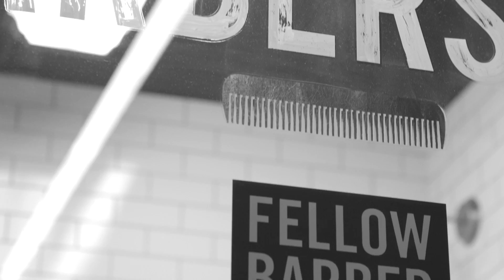紐約新聞主播派特柯爾南Pat Kiernan：「六歲就想當主播，關於小賈斯汀我很抱歉」｜紳士理髮廳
紐約新聞主播 Pat Kiernan派特柯爾南的冷淡幽默感感受到了嗎？
完成主播夢想後的他在Twitter上可是超受歡迎的！